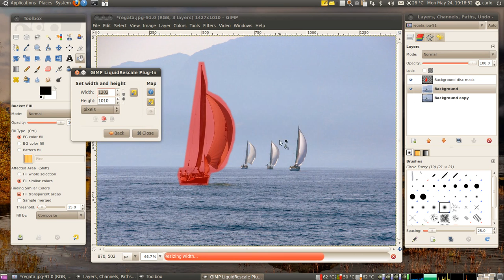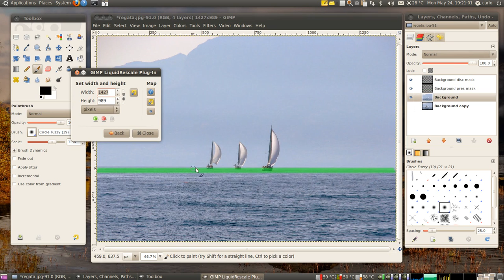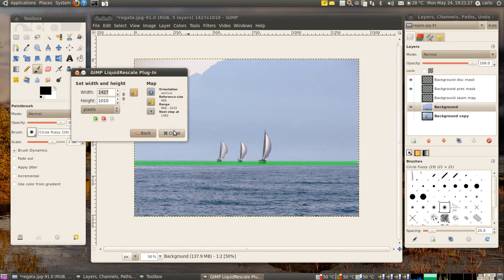GIMP Liquid Rescale Plug-In Tutorial 4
Tutorial for GIMP Liquid Rescale Plug-In: non-trivial element removal example, interactive mode.

We remove a big element from a fairly big picture, also demonstrating how the interactive mode can be used.

You'll need to watch the video with a definition of 480p or more to see what's going on. Fullscreen is better. There's no audio. Make sure to activate the captions to see the explanations.

The video was made using version 0.7.0 of the plug-in running in Ubuntu Linux 10.4 and using GIMP 2.6.8. It is not accelerated nor edited in any way.